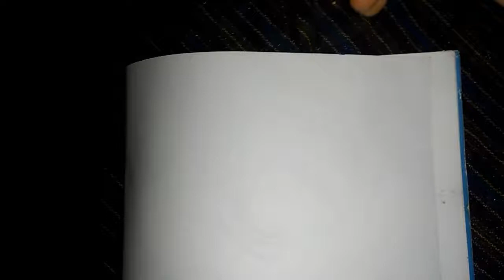January 31, 2021